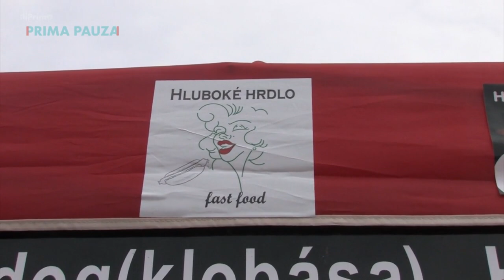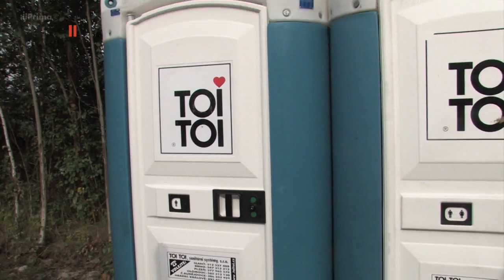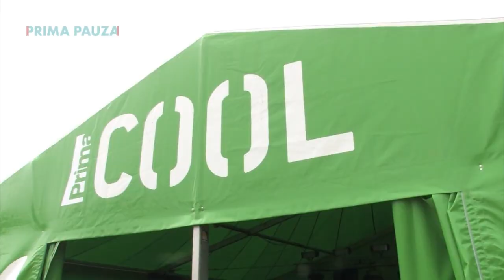Poctivá záchodová práce (Těžká dřina)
Prima Pauza vám přináší zrychlenou nálož toho nejlepšího a nejodpornějšího z oblíbeného pořadu Těžká dřina. Roman Buťa kydá, čistí, seká a brodí se vším možným i nemožným ve zkrácené, a o to intenzivnější verzi pořadu. 😱👀